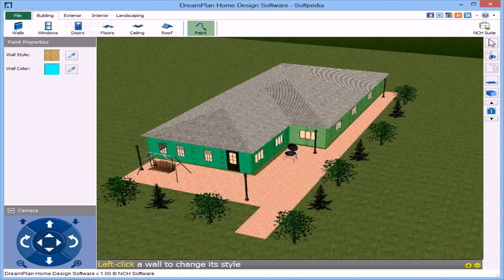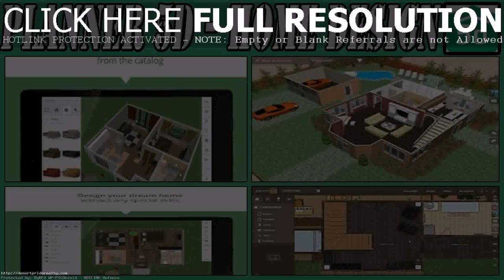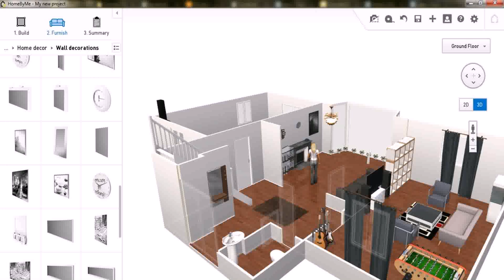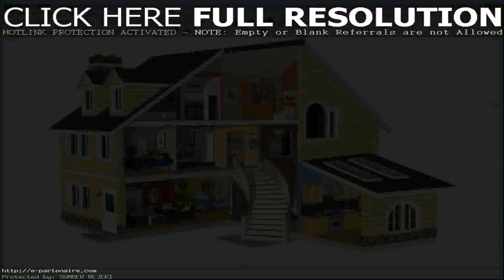Floor Plan Home Design Software (see description)